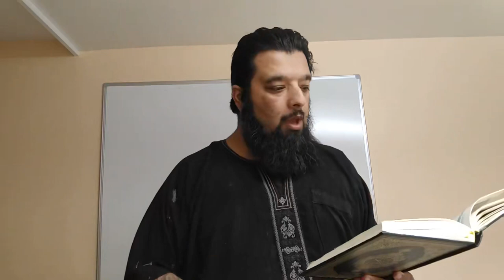Shiekh Omar Baloch - How Strong Are The Jinns Compared to Humans